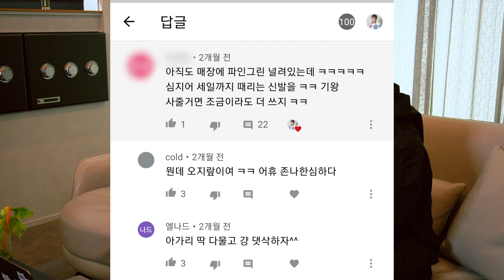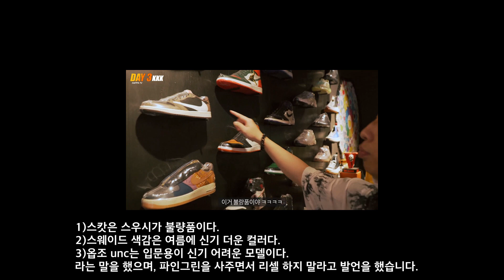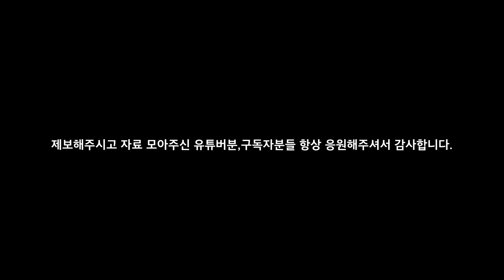절대 선물하면 안되는 나이키 신발이 있습니다.